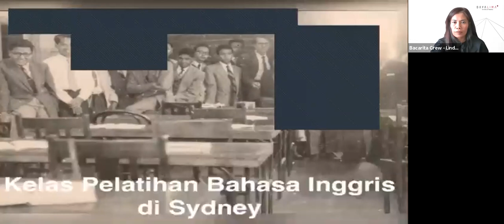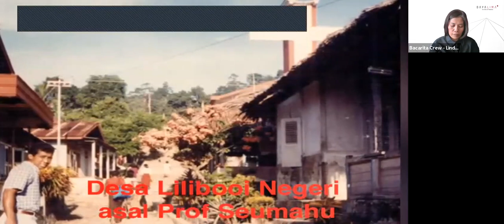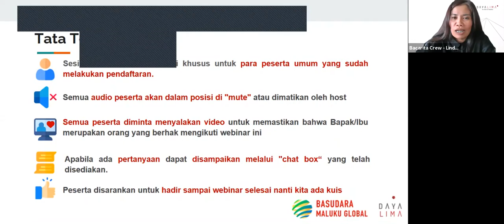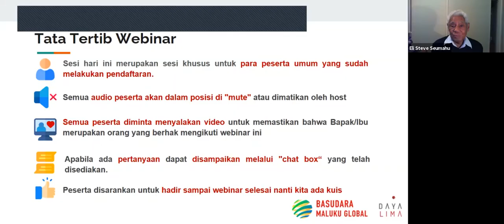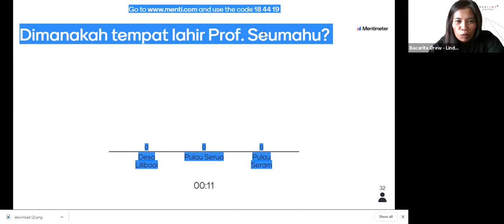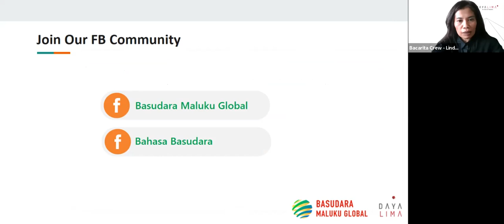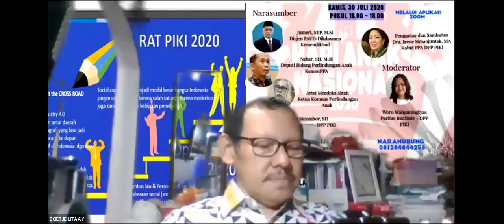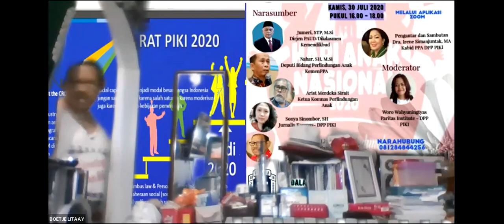Bacarita dari Timur with Prof. dr. Seumahu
Bacarita dari Timur is a series of webinars brought by Basudara Maluku Global, Daya Lima and Bahasa Basudara. The aim is to inspire and motivate the next generation of young Moluccan schoolchildren and students in Maluku to chase their dreams.

Prof. dr. Seumahu kicks off this series and shares his inspiring life story in detail for the first time. He grew up as a little boy with sago and papeda on the Serua Island in Maluku to become one of the most well-respected and accomplished man in the satellite industry worldwide. Through hard work and faith or in Latin as he says 'Ora et Labora' he conquered all hardships that was coming his way.

Guest speaker: Prof. dr. Seumahu
Moderator: Iwan Muskitta

Organizers: Daya Lima

Time stamps:
00:00 Slideshow Prof. Seumahu
12:20 Opening webinar by Daya Lima & Basudara Maluku Global.
20:00 Introduction Prof. Seumahu by Iwan Muskitta.
21:18 Opening Prof. Seumahu.
22:38 Living in Serua.
24:50 The beginning of interest in radio.
27:48 Education in Serua & Ambon.
30:44 Interest in mathematics and physics.
31:26 How to get knowledge without sources of information like Google.
32:08 The beginning of his career in telecommunications.
33:00 Moving to Jakarta to find a sponsor to study abroad.
34:12 Applying for the global plan scholarship in Ambon.
37:37 University of Adelaide: Bachelor of Technology (specialized in electronic engineering and telecommunication)
40:06 Practical training in Melbourne as an engineer research laboratories specialized in telecommunication.
40:56 Graduated from Adelaide University in 1961. Attended to Melbourne University and completed Master of Science in 1963.
42:28 Australian qualifications were not fully recognized in Indonesia.
43:28 Applying to Melbourne University to improve his qualification with further studies without a scholarship.
47:44 Graduated from Melbourne University (Bachelor of Electrical Engineering) in 1966. Applying for a scholarship at Monash University.
48:30 Graduated from Monash University (PhD Telecommunication) in 1970.
51:10 Becoming a senior lecturer at the PNG University Of Technology in Lae. Setting up a ground station for the PeaceSat project.
51:55 Sabbatical year at the Massachusetts of Institute of Technology.
53:40 Joined La Trope University (Melbourne) in 1977. Setup another PeaceSat ground station and established the Kangaroo satellite network.
54:25 Joined Nanyang Technological University (Singapore) as an associated professor in 1985.
55:50 Joined the Institute for Telecommunications Research (Australia) in 1988 as a full professor in Telecommunications. Australia’s first domestic satellite system.
58:10 Representative for Australia in the United Nations (satellite working groups).
1:00:34 Experience about living and working in Australia
1:04:30 Closing of the webinar
1:07:40 Questions from the audience
1:40:00 Quiz
1:56:20 Thank you for your cooperation Prof. Seumahu